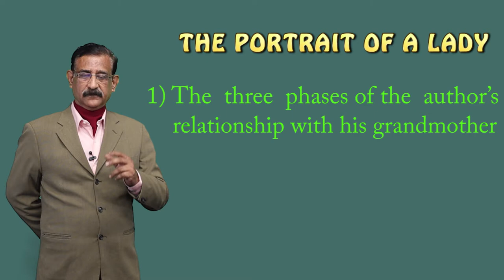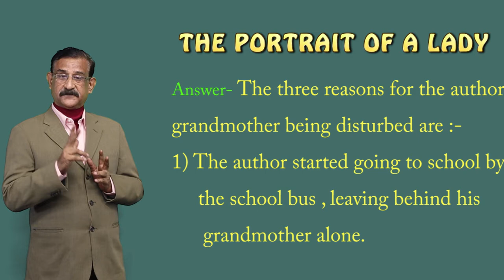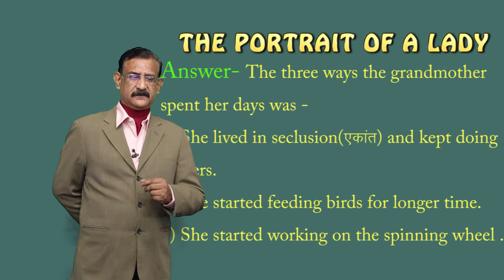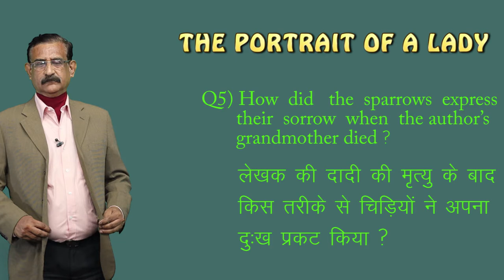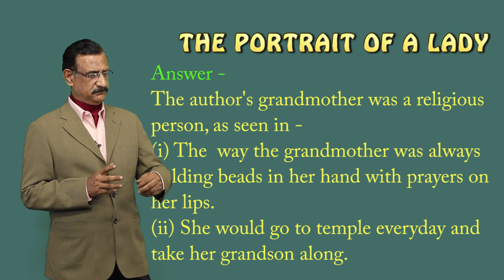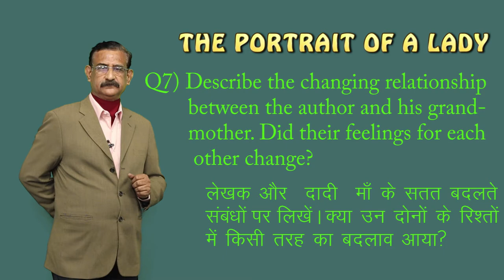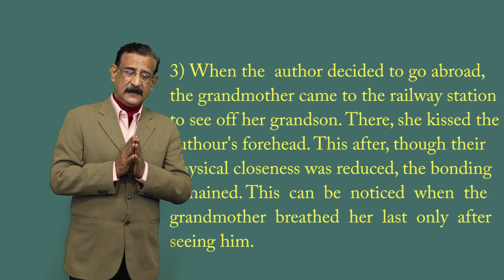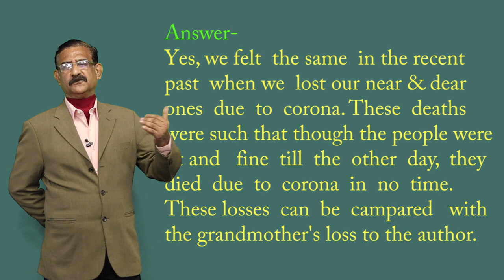CLASS 11th ENGLISH | CHAPTER THE PORTRAIT OF A LADY | KHUSHWANT SINGH